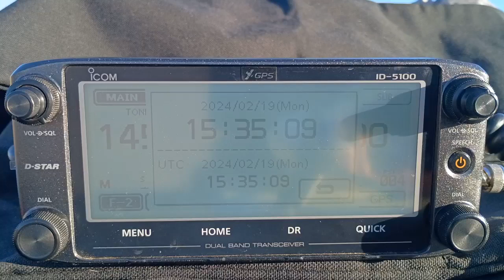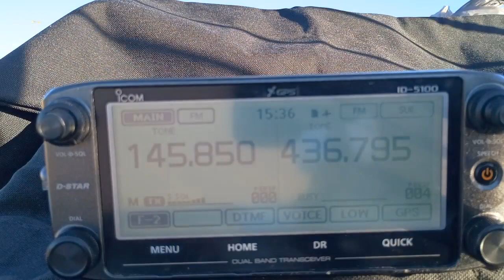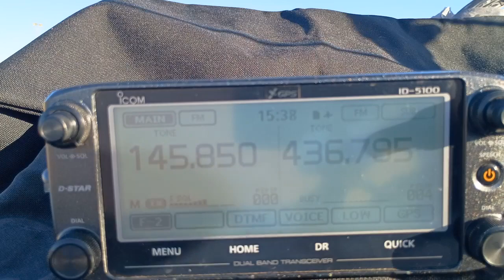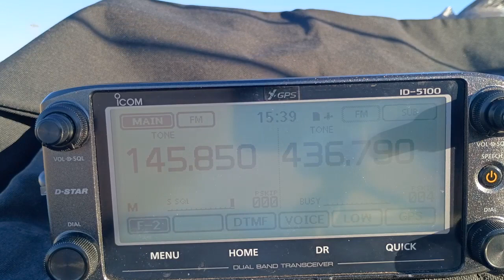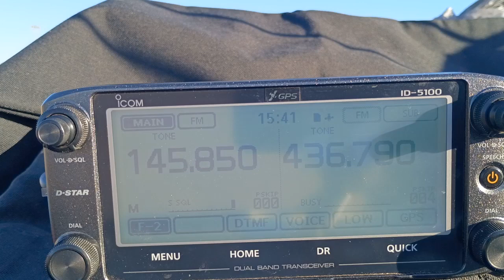Working SO-50 in Arizona - 19 February 2024 @ 1535-1542 UTC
Working the SO-50 satellite in FM in Phoenix, Arizona (at Paradise Valley Park, on the DM33xp/DM43ap grid line), on Monday 19 February 2024 at 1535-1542 UTC. This was a pass with maximum elevation of 8.4 degrees to the northwest of central Arizona. There was only one other station on this pass, VE7CYA in British Columbia (CN89).